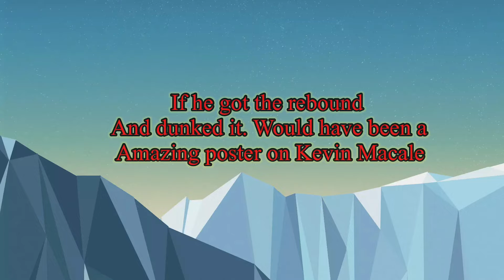Keldon Jonson attempts a putback poster on Kevin McAllen